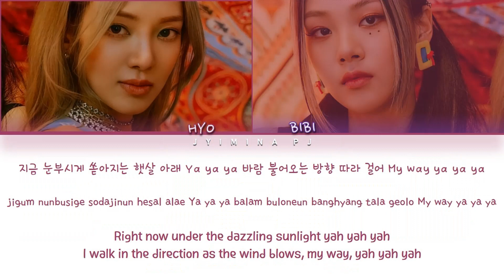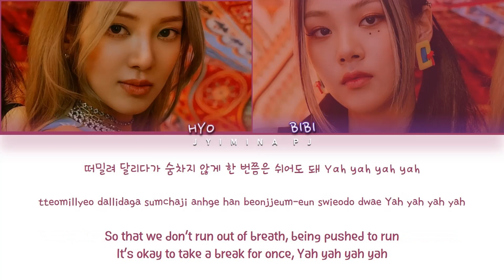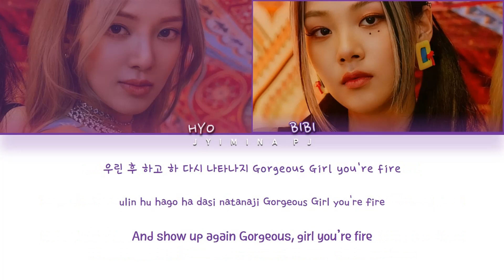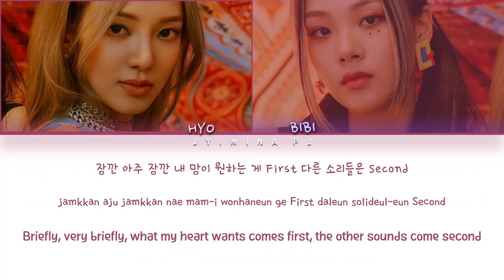HYO (효연) - 'SECOND (feat. BIBI (비비))' Lyrics (Color Coded_Han_Rom_Eng)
» Artist: HYO
» Song ♫: SECOND FEAT. BIBI
» Album: SECOND
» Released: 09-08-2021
» English Translation by SM Entertainment